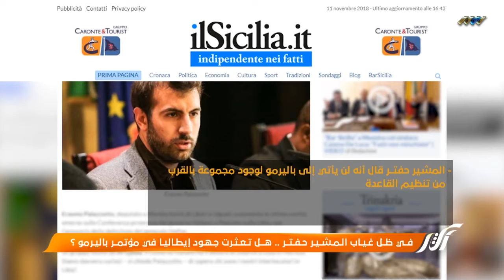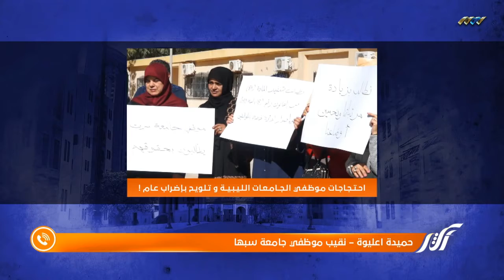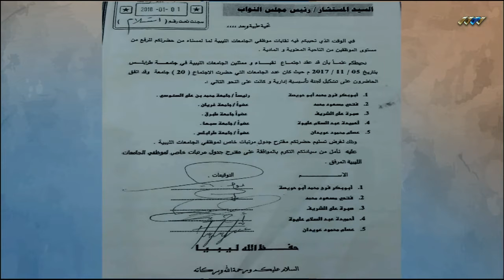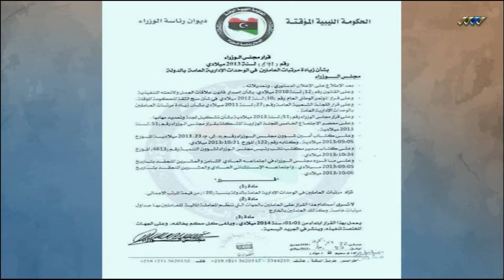أكثر 11-11-2018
برنامج أكثر مع نبيل الحاج من قناة ليبيا